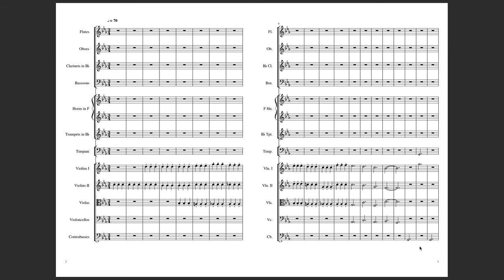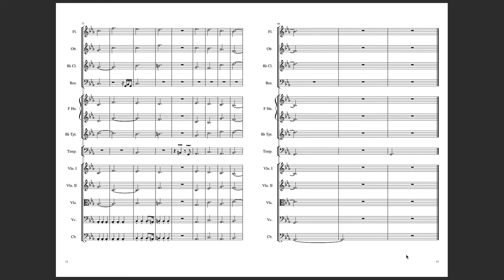Obliterated Quintessence Wair's Theme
Well, it's been a while.

Since I don't have iMovie, I just remember that iMac's can screen record.

Lately, I've been making some classical music on MuseScore. I loved Classical Music ever since I was 15 but I was never classically trained to play this type of music. (I love many genres, except pop...) After listening to a few Awesome pieces, I made a few classical pieces on different workstations of my own. (GarageBand and MuseScore)

Remember that I'm NOT classically trained so some directions won't be perfect.

Hi, my name is Onyx Tautuhi and I love Music, Art and Coding.
I like to make music every single day.
I play the Guitar and Bass.
Logic Pro and GarageBand are the workstations I use.
I want to try and make as many songs as possible for you!

Thank you very much for listening and I hope you enjoy!